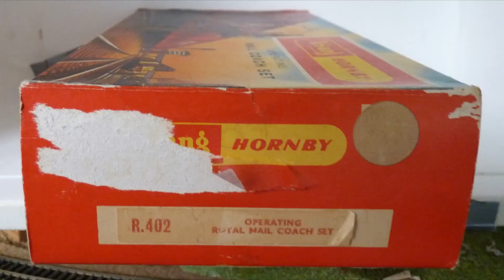OO Lima parcel service and Hornby post wagon set: sold at